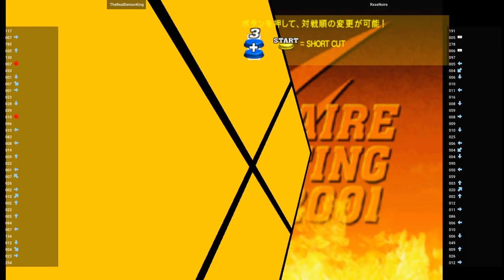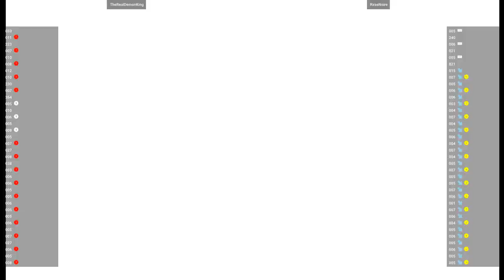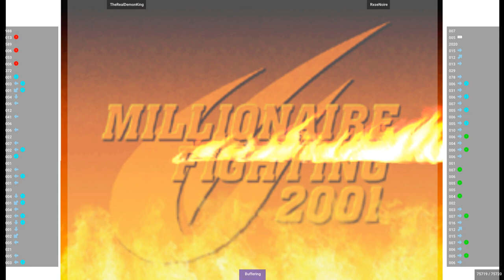CVS2 🕹 TheRealDemonKing VS RxseNoire